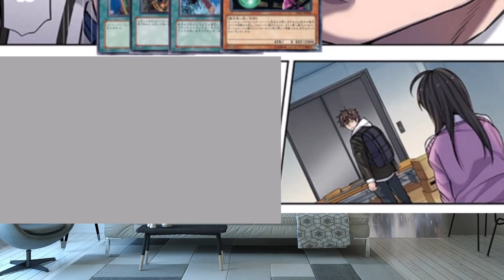【爆笑】エッチな漫画の広告が元ネタのクソコラ画像が面白過ぎるｗｗ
原作 「ゾンビのあふれた世界で俺だけが襲われない」

日本は今日も平和です

～こてぞー～